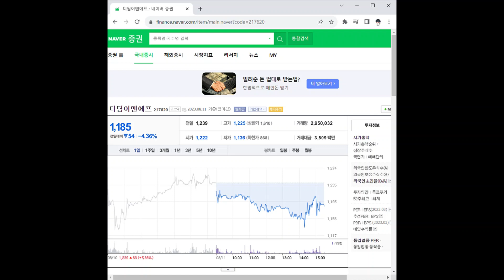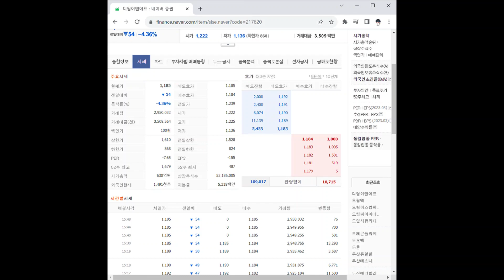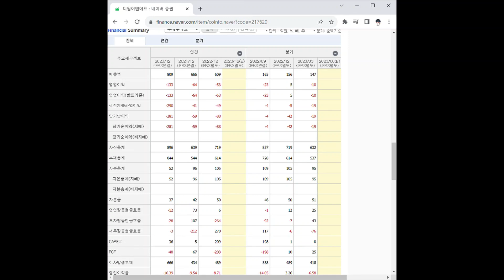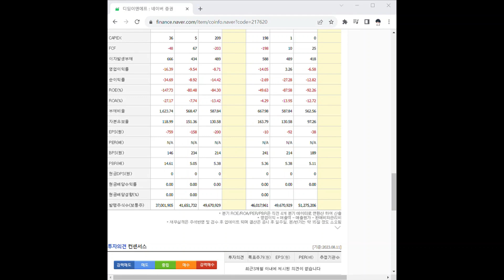217620디딤이앤에프 주가 전망 및 차트 분석